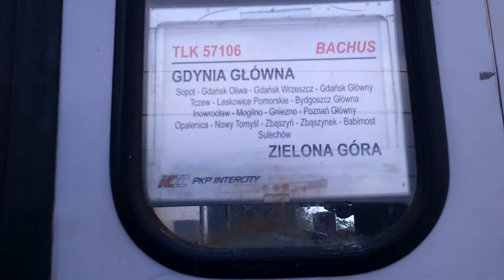IC PIAST i TLK BACHUS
EP07 z IC PIAST

Relacja

Wrocław Główny - Gdynia Główna

EP07 z TLK BACHUS

Relacja

Gdynia Główna - Zielona Góra

Gniezno

Linia 353